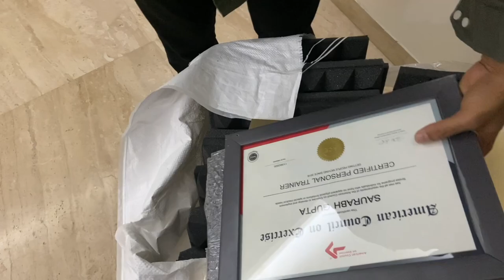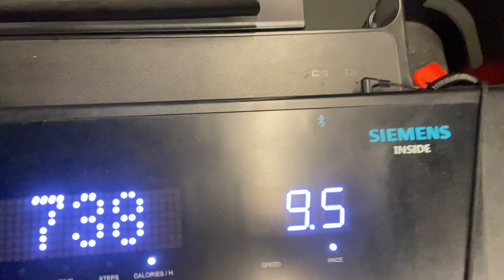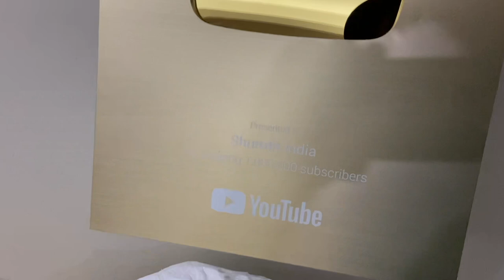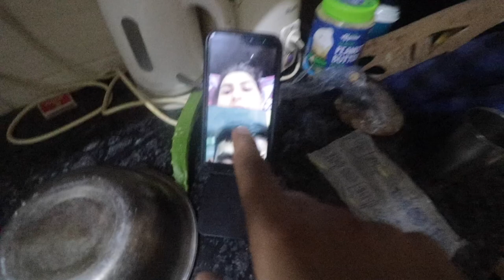Finally apna GOLD play button agya🥺🥳